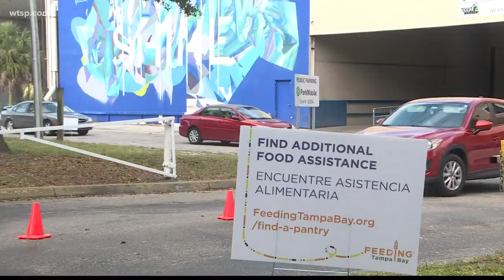Local philanthropist donates $100K to Meals on Wheels to feed families in need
Local food assistance organizations say local families' needs in Tampa Bay haven't gone down, but luckily community members and organizations are stepping up to help out.

When known local philanthropist Bill Edwards found out thousands of kids needed food, it hit close to home. He’s the CEO of the Edwards Family Foundation, which just donated $100,000 to Meals on Wheels to feed thousands of families.

"I can’t imagine any child any family going hungry while there’s food available," he said.